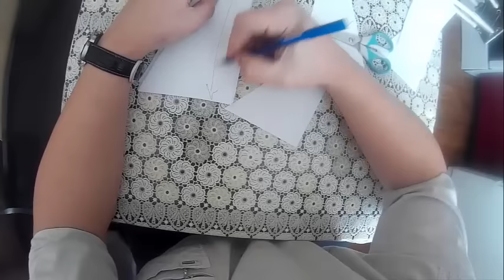Хапуга - хлопок, все секреты её изготовления .Часть 2, заключительная .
Хапуга-хлопок,  очень уловистая  снасть с берегов Амура, в этом видео подробно расскажу, о том какие ошибки допускаются при её изготовлении, объясню в чём ошибка в изготовлении Быстрых и ПРАВИЛЬНЫХ хапуг", которые появились на Ютюбе.